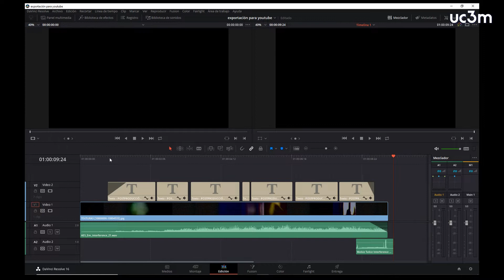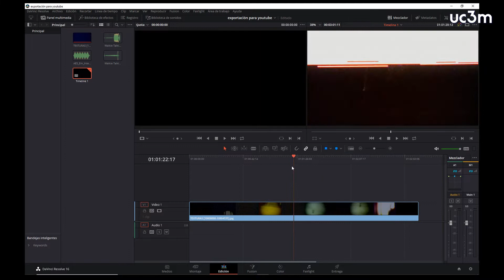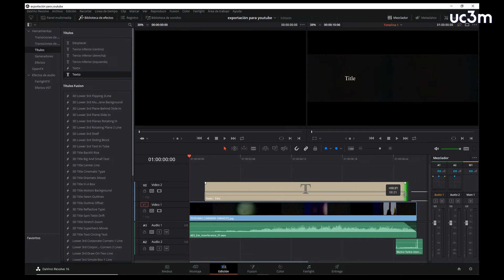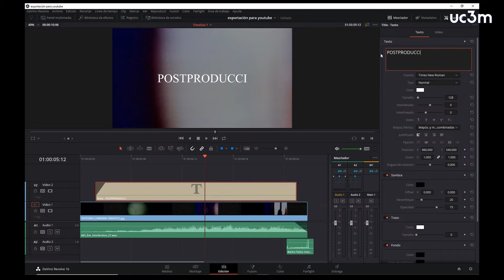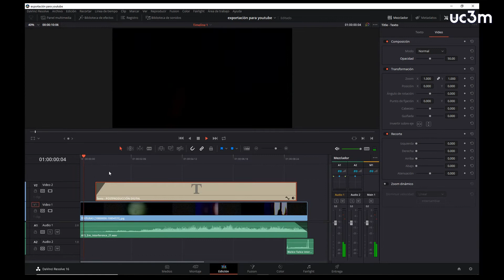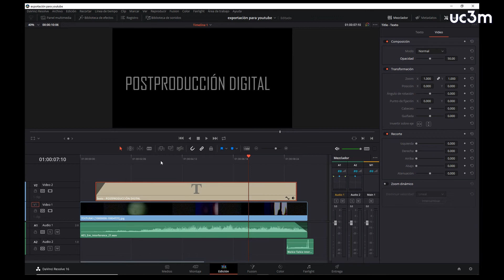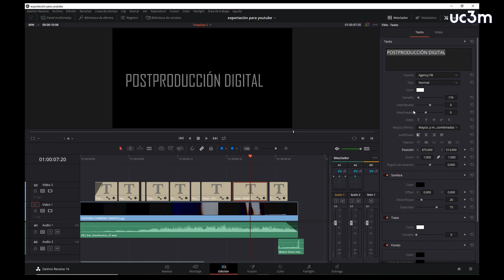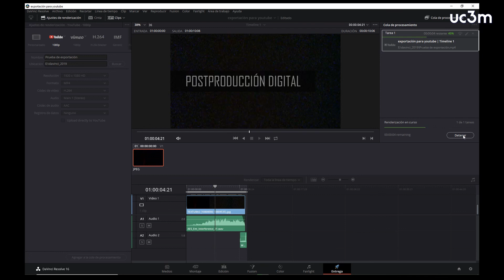Rótulo y textura. Edición de una animación gráfica y exportación en DaVinci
Vídeo de introducción a DaVinci. Crear un rótulo sobre una textura. Exportar con la configuración recomendada para YouTube.